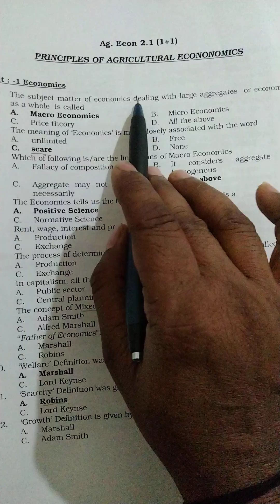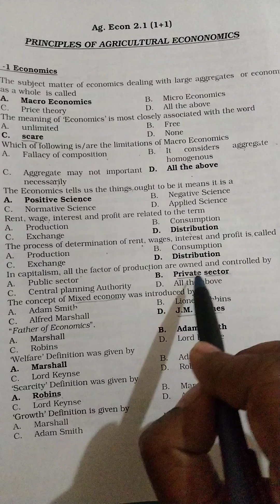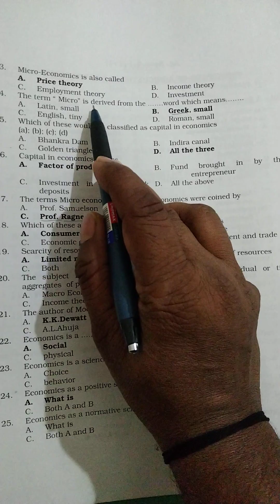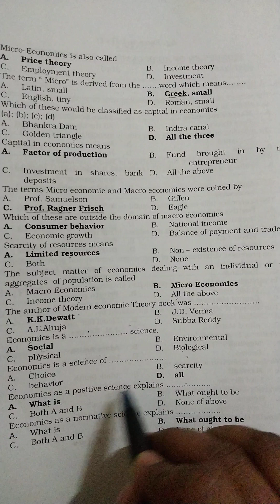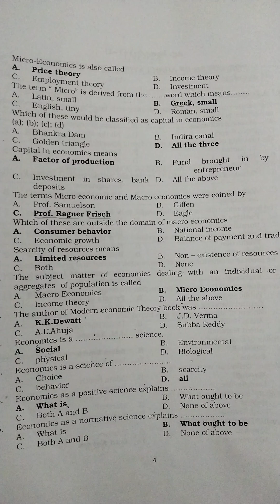Agriculture Economic|| Agg.Econmic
# Agriculture Economic
Agriculture Economic MCQ
Agri learning Facts
Parshuram pal